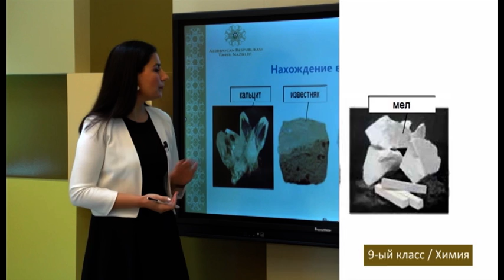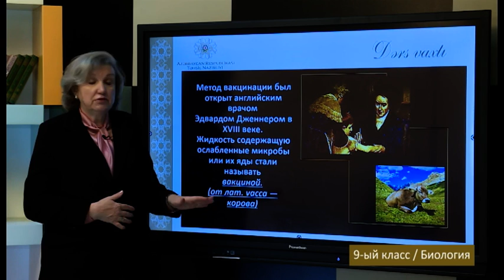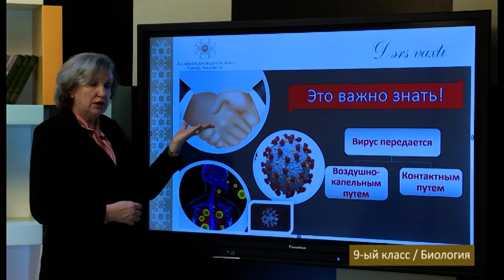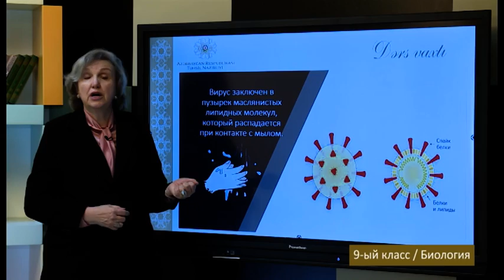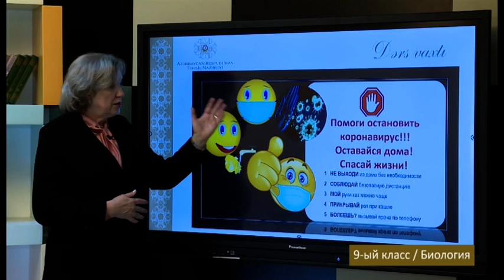“Dərs vaxtı”: 9-cu sinif dərsləri (rus bölməsi) (26.11.2021)